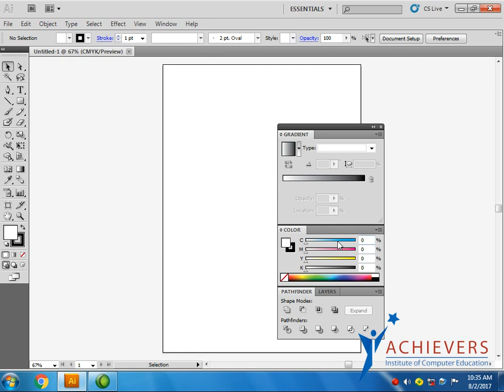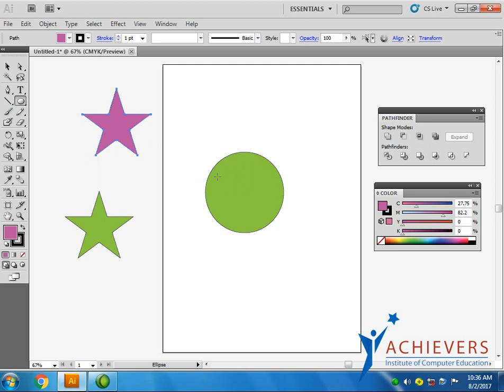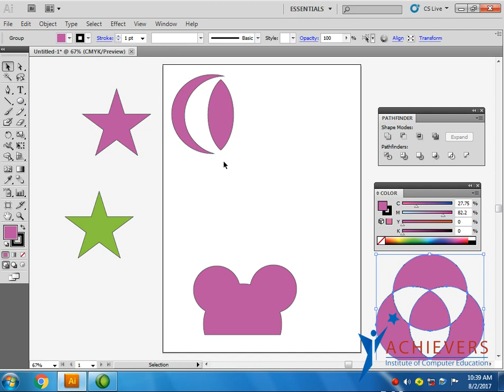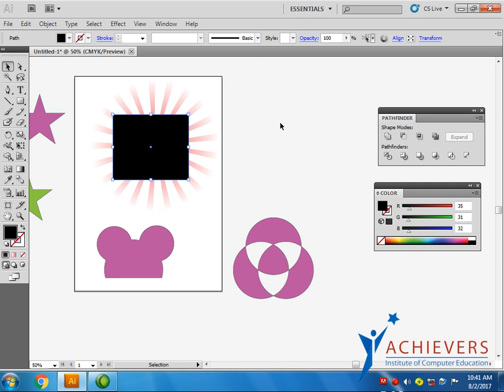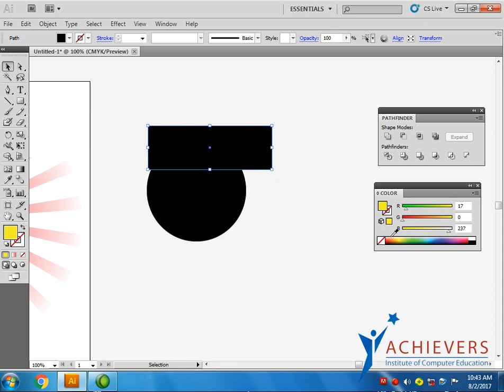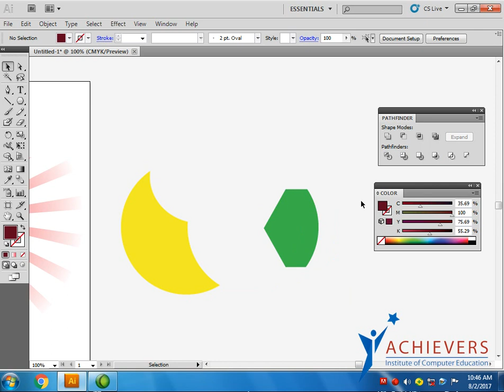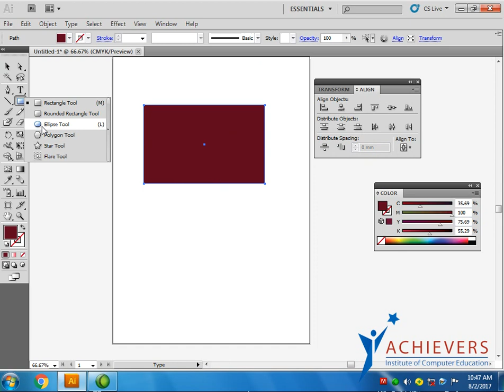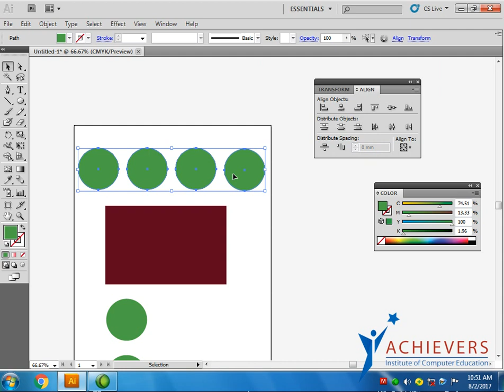Adobe Illustrator tutorials for beginner Tools Class 7 Pathfinder & Align in Hindi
Welcome to the complete beginners guide to Adobe Illustrator.

On this course I will be introducing you to the program and covering some essential Tools of Illustrator